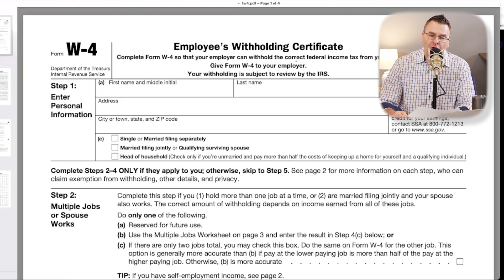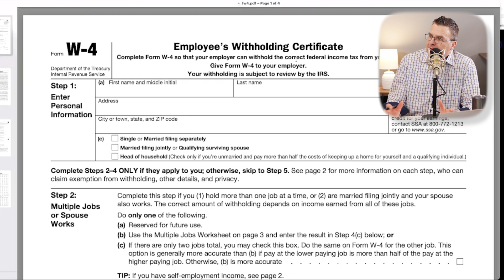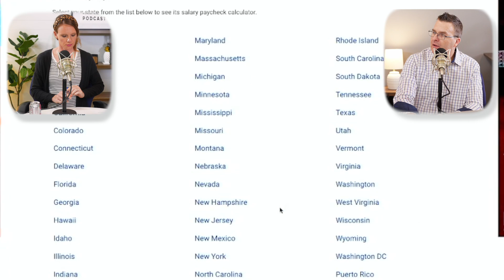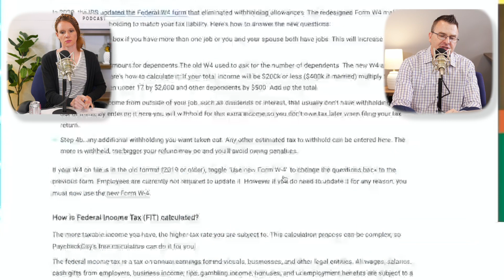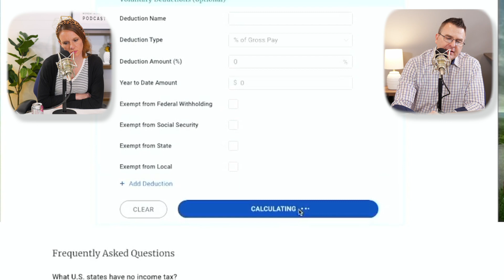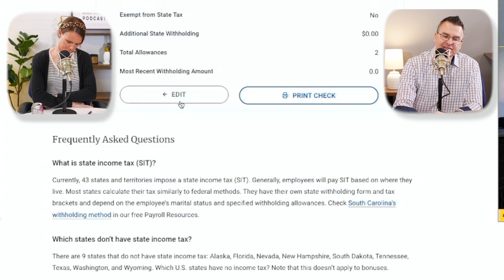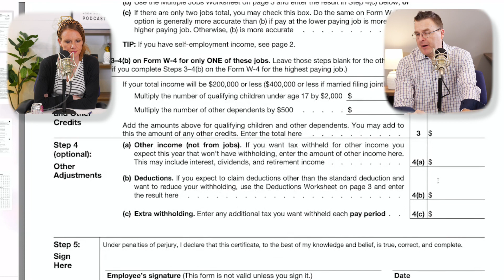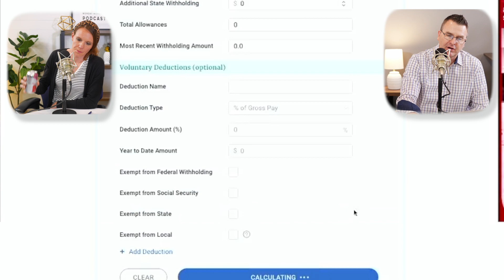Tax Preparation For Next Year: Episode 248 - The Monday Money Tip Podcast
Welcome to the Monday Money Tip Podcast. This month we’re going to be discussing how you can prepare for upcoming things like taxes, summer vacation, and holidays. It’s never too early to prepare! Today, we’re going to focus on how you can prepare for next year's tax season.